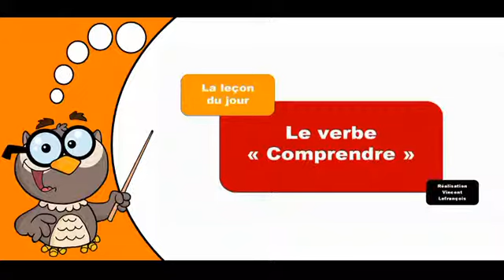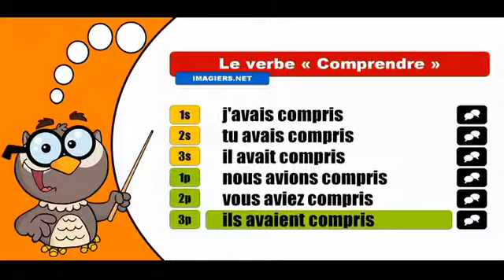تعلم تصريف الافعال الفرنسية # Comprendre # Indicatif Plus que parfait